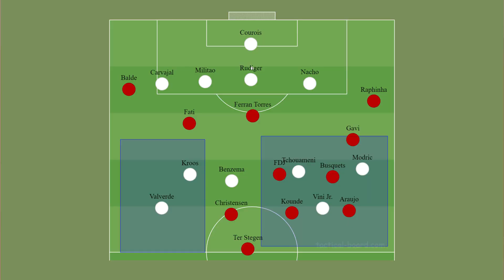REAL MADRID VS BARCELONA | COPA DEL REY EL CLASSICO PREVIEW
In this video Enthusiastic Commentator will discuss the lineups, match preview, key battles and tactics of El Classico game between Real Madrid and Barcelona in the Copa Del Rey 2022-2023 semi-final.